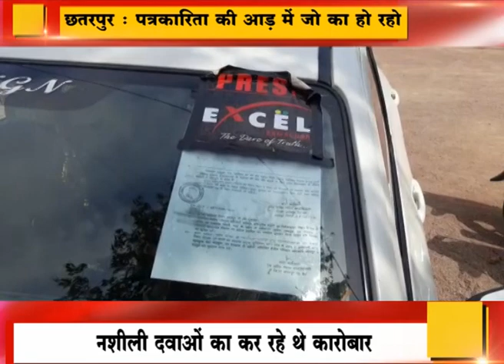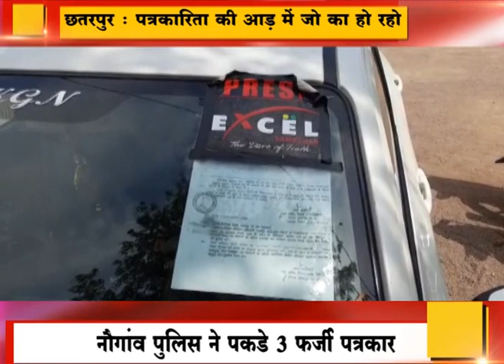छतरपुर : पत्रकारिता की आड़ में जो का हो रहो , नौगांव में फर्जी पत्रकार कर रहे थे जे कारनामें